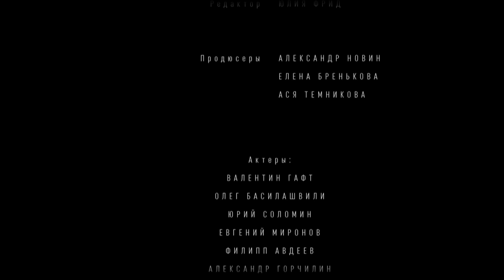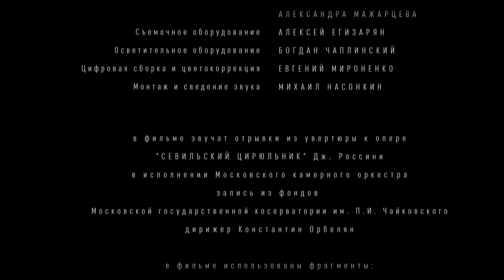Документальный фильм «Избранники»/Documentary film "Chosen Ones"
Диалог двух поколений артистов о жизни, профессии, любви и герое нашего времени. В главных ролях Олег Басилашвили, Валентин Гафт, Юрий Соломин, Александр Горчилин, Никита Кукушкин, Филипп Авдеев, Павел Табаков и Евгений Миронов
У частник Национального кинофестиваля дебютов «Движение».
A dialogue between two generations of artists about life, profession, love and a hero of our time. Starring: Oleg Basilashvili, Valentin Gaft, Yuri Solomin, Alexander Gorchilin, Nikita Kukushkin, Philip Avdeev, Pavel Tabakov and Yevgeny Mironov.
Official selection: National Film Festival of Debuts "Movement".